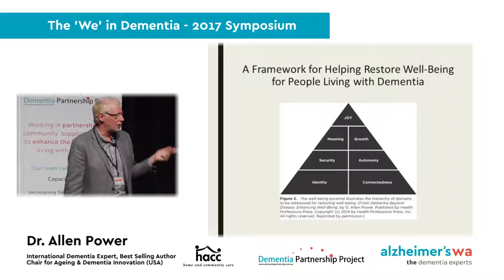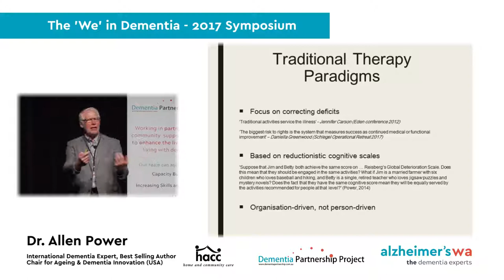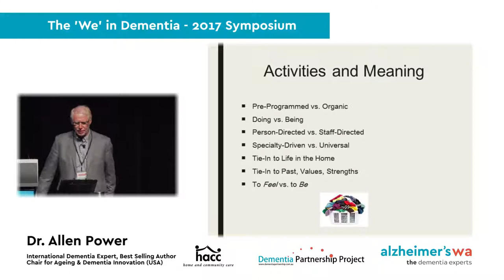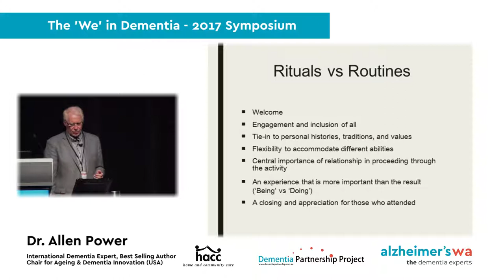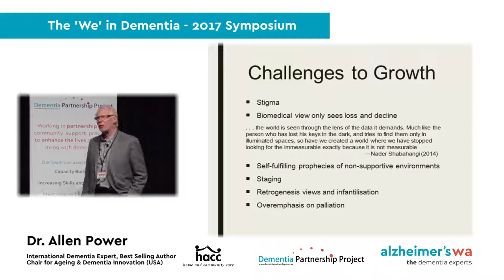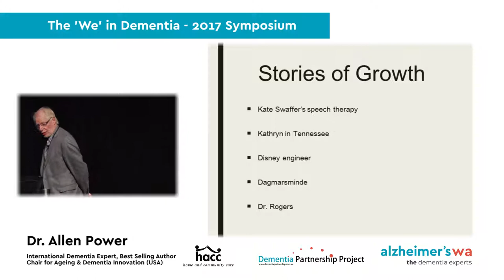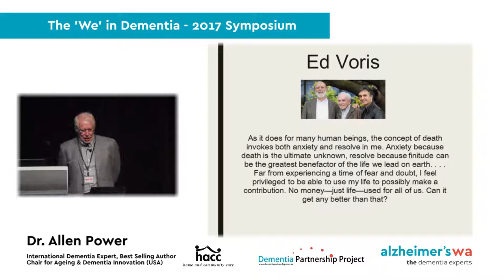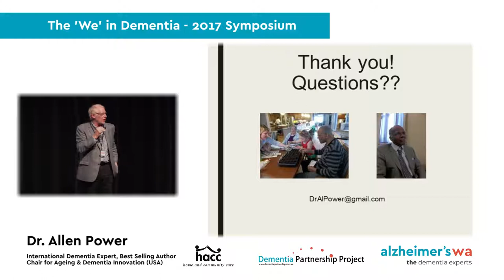Enhancing Meaning and Growth for people living with dementia – Dr Allen Power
Allen's presentation as part of the The 'We' in Dementia - WA Community Services Symposium on 10 October 2017